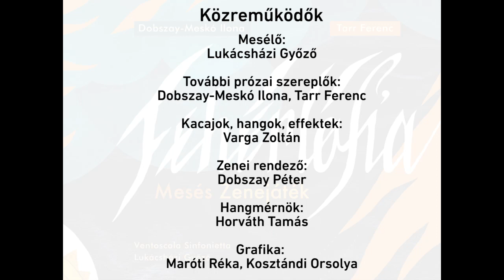Fehérlófia - mesés zenejáték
A BonBon Matiné Műhely bemutatja Fehérlófia című mesés zenejátékát.

Zeneszerző: Dobszay-Meskó Ilona
Szövegíró: Tarr Ferenc

Hegedű: Bodó Antónia, Kuklis Gergely
Cselló: Rózsa Richárd, Vámos Marcell
Trombita: Horváth Bence, Winkler Balázs
Kürt: Farkas Ferenc, Polyák Endre
Ütőhangszerek:  Varga Zoltán Mihály
Zongora: Dobszay-Meskó Ilona

További prózai szereplők, illetve hangok: Dobszay-Meskó Ilona, Tarr Ferenc, illetve Varga Zoltán Mihály

Grafika, illusztráció: Kosztándi Orsolya, Maróti Réka

A felvétel 2018-ban készült, a Magyar Rádió Stúdiójában.
Hangmérnök: Horváth Tamás
Zenei rendező: Dobszay Péter

Kiadta:
Tarr Ferenc, BonBon Matiné

Megjelent az NKA támogatásával.
(2018)